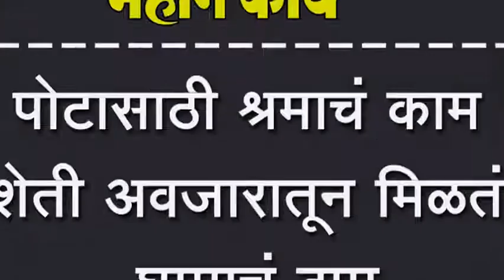पोटासाठी श्रमाचं काम शेती अवजारातून मिळतं घामाचं दाम